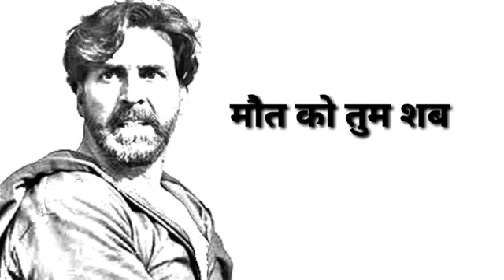Maut Se Nahi Darta | Killer Akshay Kumar's Dialogue | New Whatsapp Status Video